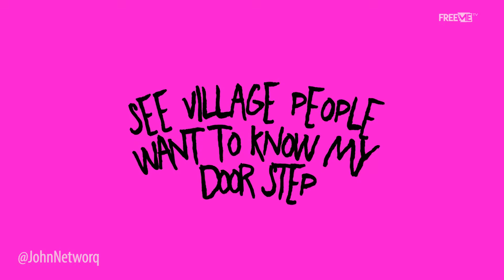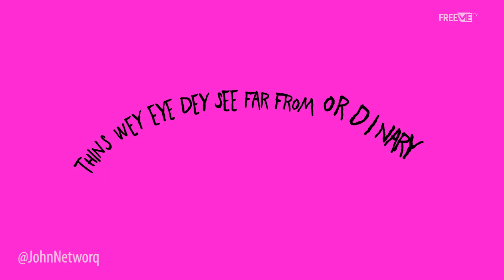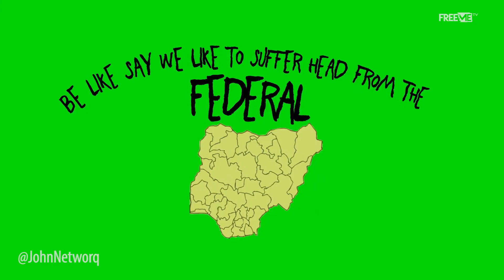John NetworQ - See Finish [Lyric Video] | FreeMe TV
Firstly, we'd like to say a very Happy Birthday to the SonOfMeRLiN @JohnNetworQ. Keep winning! Keep vibing!
Now we'd like to talk about his artistry and bravery. Thank you for speaking out!
These are trying times and it wouldn't hurt to speak the mind of the ruled to the ears of the rulers, hopefully, they'll listen.

SeeFiNiSH is a truth well-expressed. We will play/enjoy/reference/appreciate this piece in decades to come.
Produced by the younglin @Ty_Pae

Buy "Son of Merlin, Vol2" by John NetworQ on any digital store